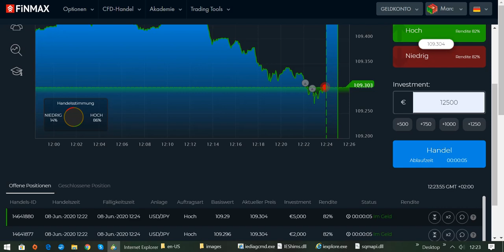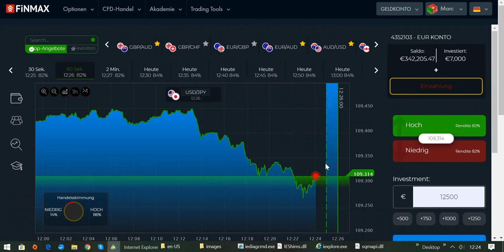International BO & CFD/FX Trading Academy - My dream job as a Daytrader